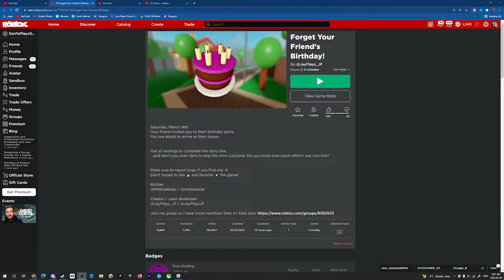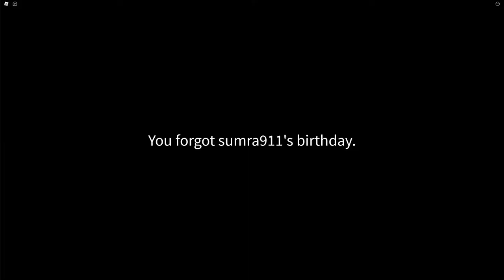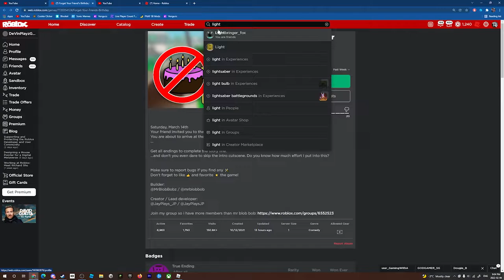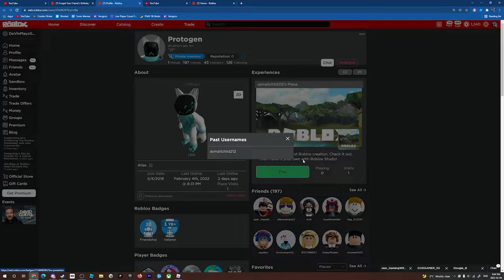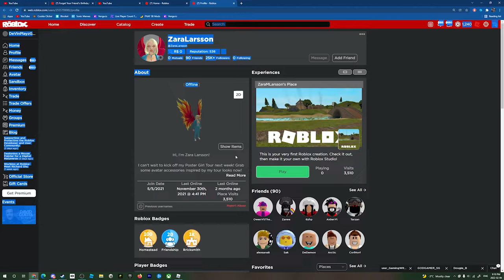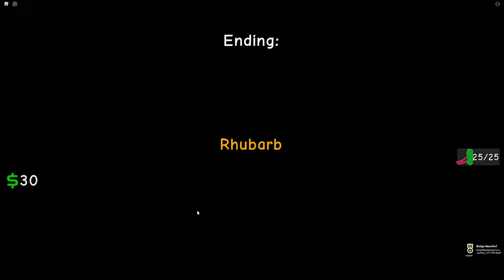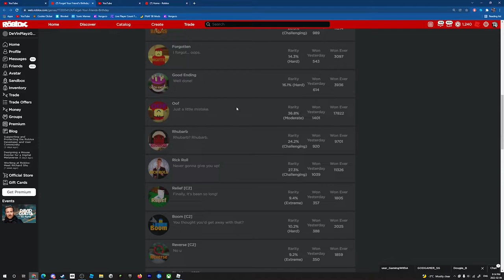Get a snack at 4am 2